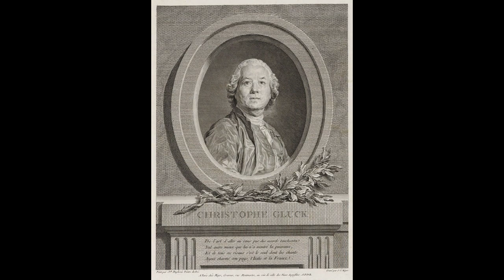Christoph Willibald Gluck Orpheus and Eurydice (excerpts)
Christoph Willibald Gluck
Orpheus and Eurydice (excerpts)
14. Opening
15. Introduction Act I
16. Intro scene 2
17. Ballet Act II
Opera society orchestra of Prague, conductor: Nicholas Goldschmidt